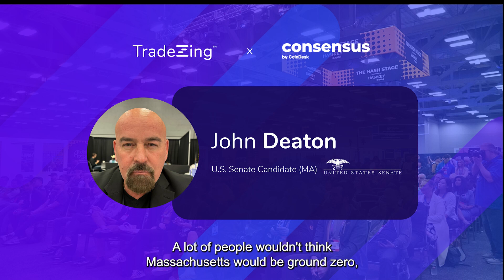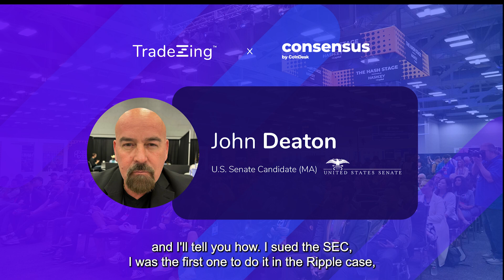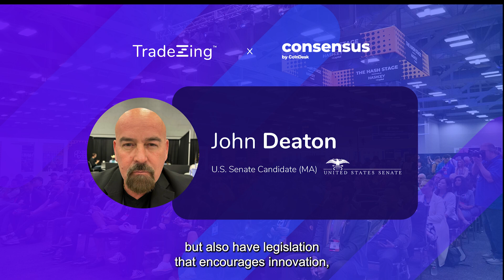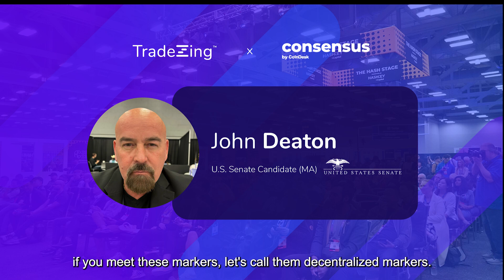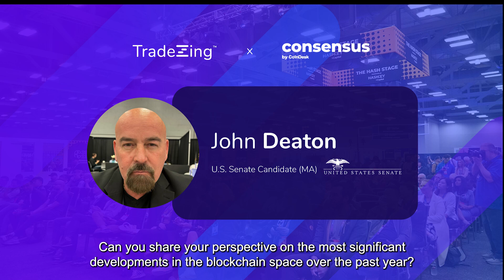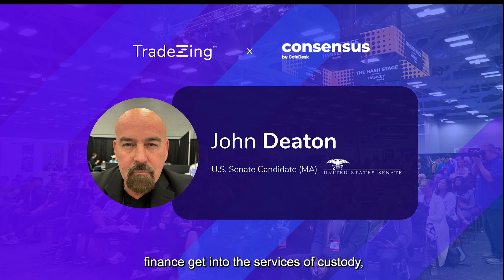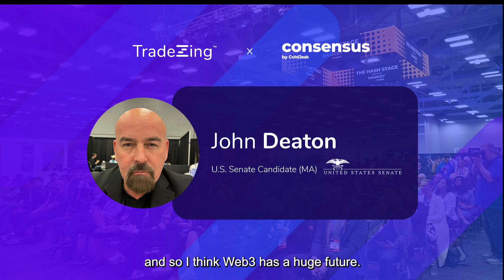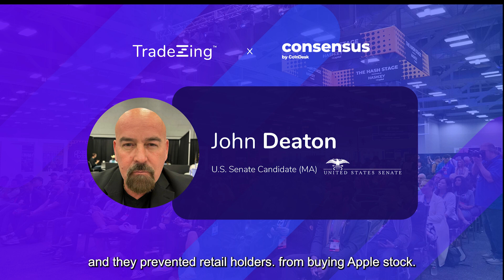Consensus 2024: TradeZing sits with John Deaton, U.S. Senate Candidate